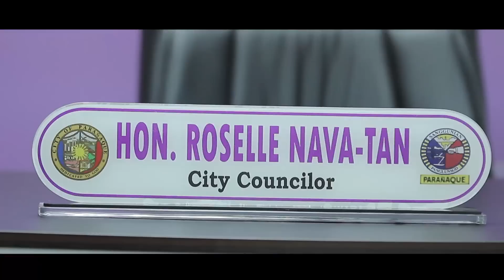Hon. Roselle Nava-Tan Campaign Video by Nice Print Photography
Kings - Ryan Taubert